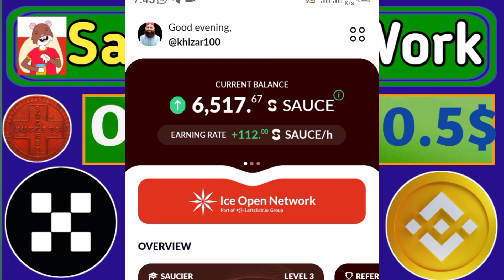Sauces Network Project | Sauces Coin Price | Sauces Account kaise banae